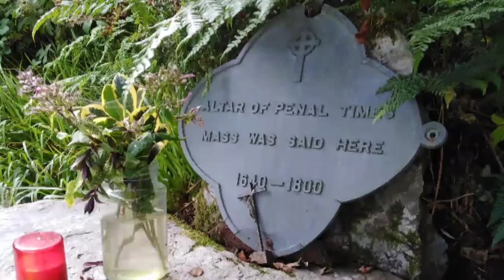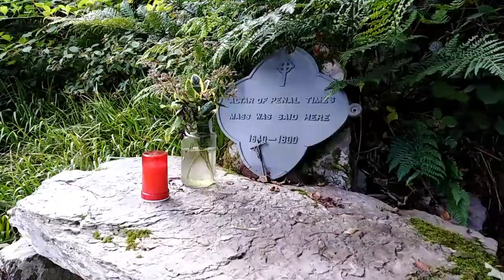Ballingeary break - August 2019